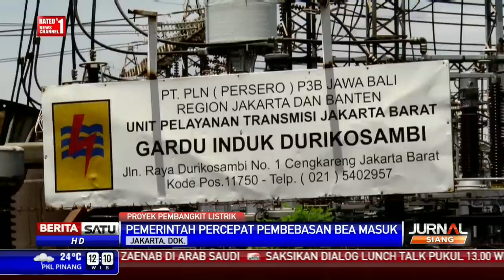Pemerintah Bebaskan Pajak Impor Pembangkit Listrik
Demi mencapai target peningkatan kapasitas listrik 35 ribu Megawatt pada 2019, Pemerintah terus melakukan berbagai upaya. Salah satunya membebaskan bea masuk komponen pembangkit listrik.

Facebook.com/BeritaSatuTV
Youtube.com/BeritaSatu